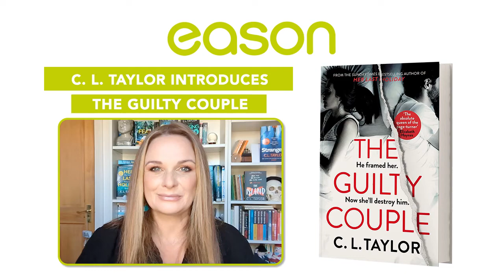C. L. Taylor Introduces The Guilty Couple (Pre-order)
C.L.Taylor, the bestselling thriller author of The Last Holiday, The Accident and Sleep proudly introduces her new book, The Guilty Couple.

Five years ago, Olivia Sutherland was convicted of plotting to murder her husband.

Now she's finally free, Olivia has three goals:
Repair her relationship with her teenage daughter.
Clear her name.
And bring down her husband - the man who framed her.

Just how far is she willing to go to get what she wants? And how far will her husband go to stop her? Because his lies run deeper than Olivia could ever have imagined - and this time it's not her freedom that's in jeopardy, but her life...

You can pre-order The Guilty Couple by C.L. Taylor now and get FREE DELIVERY on the day of publication.